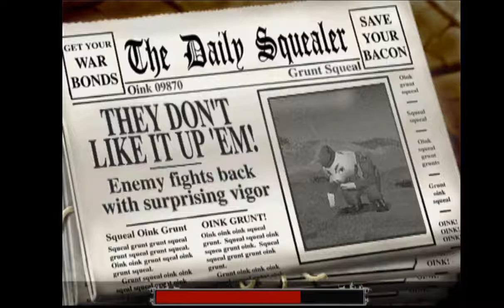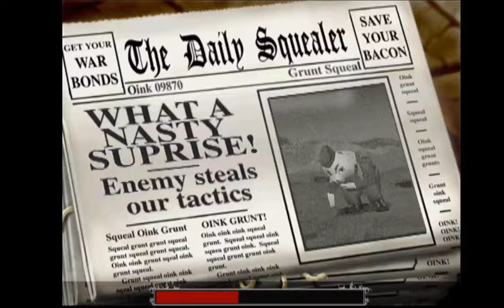Hogs of war impastor's mod hard mode part 3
Still no commentary because my mic is a jerk